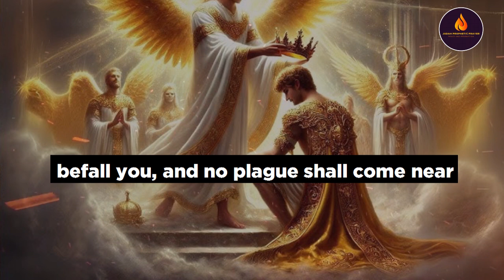Activating the Blood of Jesus | Prayers to Silence the Forces of Darkness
▶️Music Title: Whitesand  October Moon

  "Whitesand  October Moon" - Epic Dramatic Music